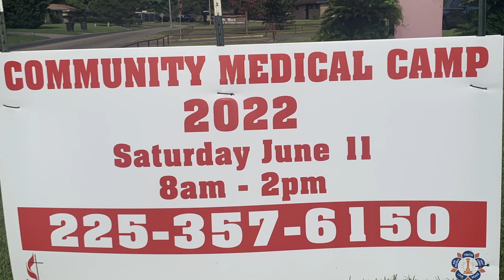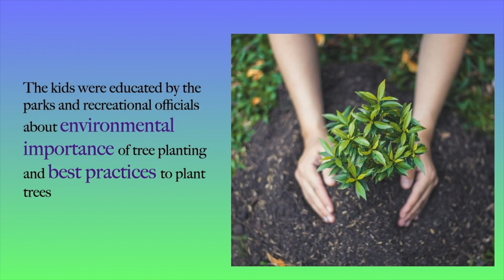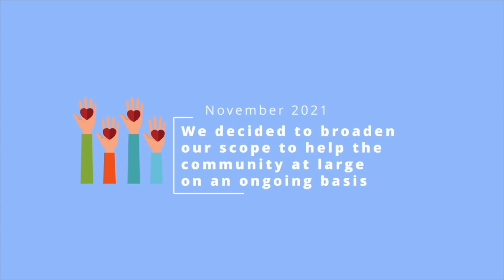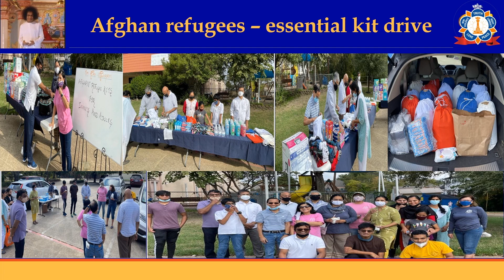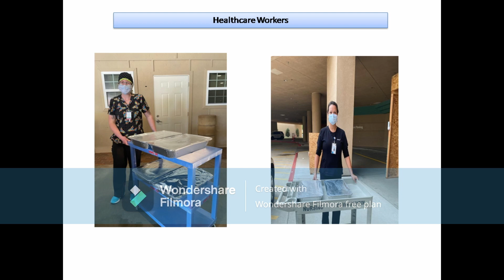SSSIO USA Region 10 Retreat 2022, Wing Updates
Region 10 Service Team Highlights